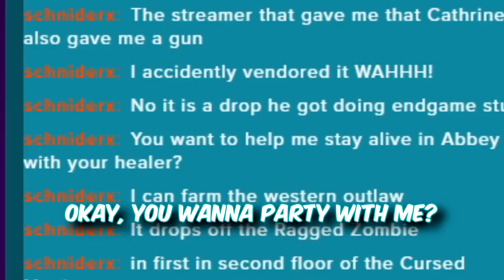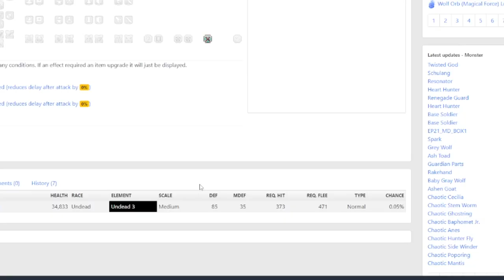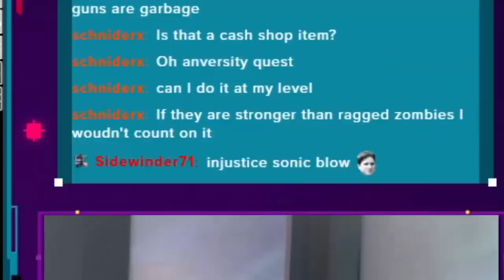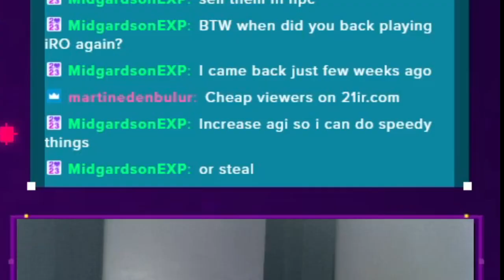helping my follower! (iRO 2024 20th Anniversary Quest)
Engaging with my audience on Twitch. Helping out a follower complete Ragnarok Online's 20th Anniversary Quest, and asking ourselves which Ragnarok powers we would like to have IRL.